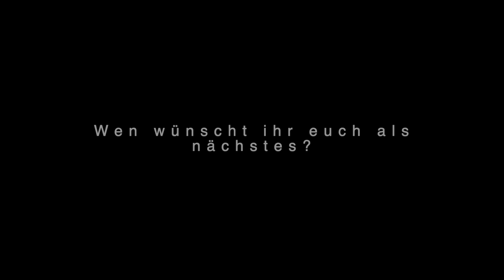88 - Merope Gaunt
Voldemort wurde unter Einfluss eines Liebestranks gezeugt. Den hat seine Mutter, Merope Gaunt, einem Muggeljungen verabreicht in der Hoffnung, er würde irgendwann ihre Liebe erwidern. Liebe durch Zwang kann nicht gut gehen. Wieso sieht Merope nur diesen Weg? Was wäre passiert, hätte sie überlebt? Eine ernstere, aber interessante Folge über einen wichtigen Charakter, der leider aus den Filmen gestrichen wurde.

Du magst Harry Potter und möchtest mehr über die Figuren und Personen des Potter Universums wissen?
Du willst Anregungen für Diskussionen haben und Charaktere durchleuchten und analysieren?
Dann bist du bei uns genau richtig. Mit viel Spaß und Leidenschaft widmen wir uns den von JKR geschaffenen Charakteren der Harry Potter Büchern.